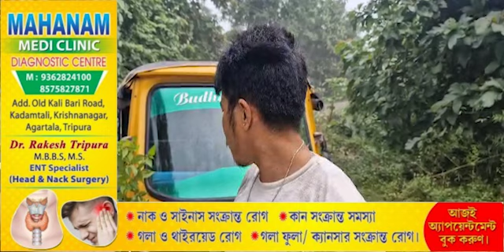Khokma Auto Start Ri Maya Wngwi Auto Khibi Battary tai Kagos Khogwi Twlangkha Sikok 34mileo